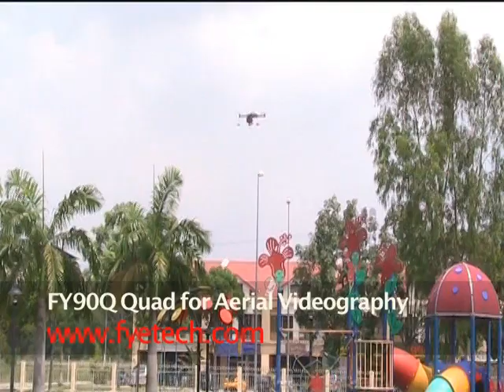FY90Q Stabilized Quad for Aerial Videography